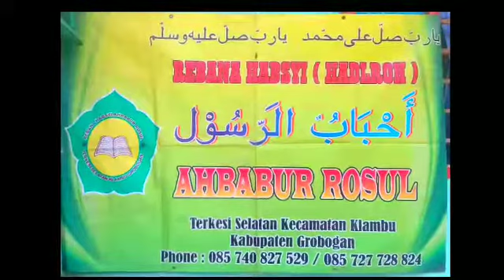rebana habsy ahbaburrosul